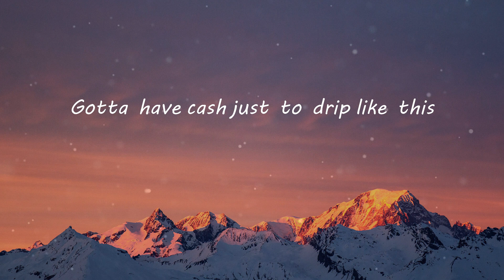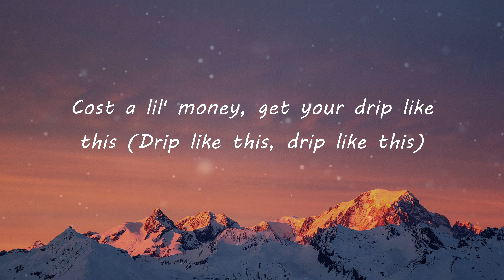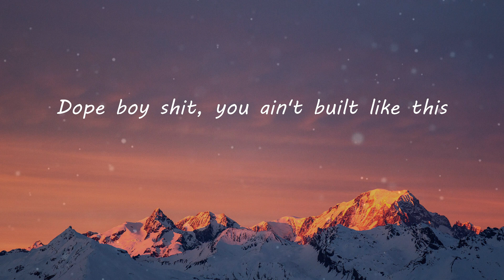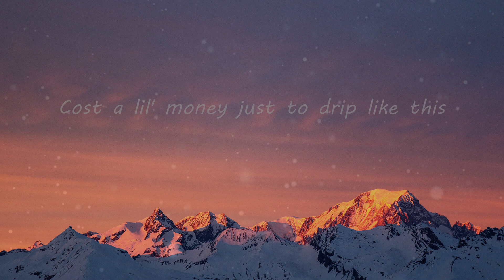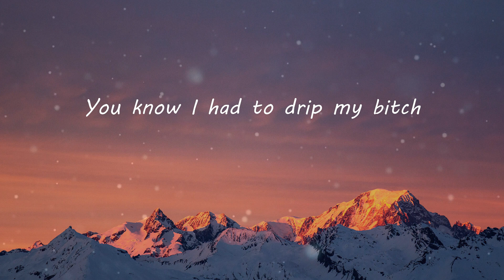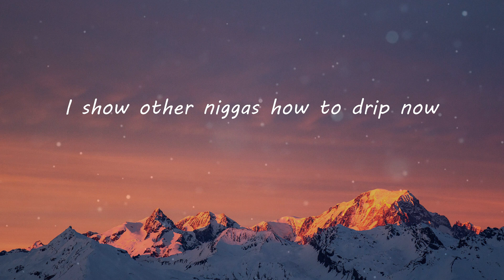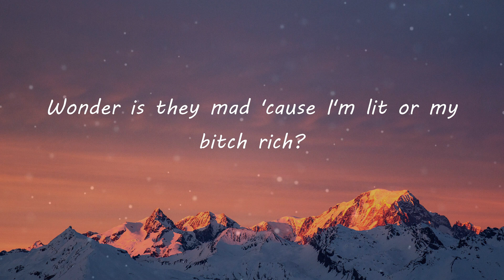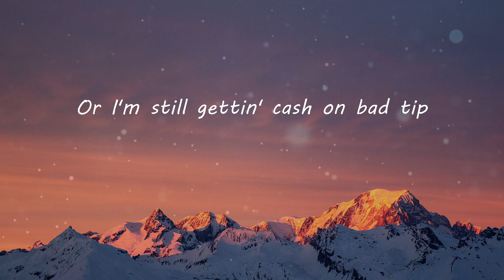Bankroll Freddie - Drip Like Dis (Lyric Video)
Drip Like Dis (Lyrics) - Bankroll Freddie

Drip Like Dis Lyrics:
Drip like this
Drip like this (Woo)
Gotta have a bag just to drip like this
Gotta have cash just to drip like this
Gotta count a sack just to drip like this
Yo
Ayy, ayy
Cost a lil' money, get your drip like this, huh
Icebox drip on my wrist
Walk up in the club and I drip on a bitch
You know I'm a P, I might pimp on a bitch
Cost a lil' money, get your drip like this (Drip like this, drip like this)
Walk up in the club and I drip on a bitch (Big drip)
Bae, don't sleep, I'm the shit (Woo)
All the damn sauce, you can lick on the bitch (Sauce)
Louis V sneaks, made a tip on a bitch (Louis)
Ice on my neck, it's a brick on my wrist (Woo)
Yeah, I spent thirty on this (Thirty)
Hope a nigga don't try to run up real quick, yeah (Baow, baow)
Yeah, Steph Curry in the clip
Canceled out the Gucci, had to go and get Chanel (Yeah)
Maison Margiela like a motherfuckin' player (Maison)
Dolce and Gabbana, stand out from the square
I'm really in the game, baby, I'm a star player
These jeans that I got on cost a cool rack (Bands)
Mike Amiri jeans with stripes on the side (Woo)
Fendi shirt on, got you matchin' my fly
Hold on, lil' bitch, don't kill my vibe (Nah)
Woo, woo, drip like this
Never seen a bitch suck dick like this
Double hand action and she spit when she twist (Damn)
Never ever seen a freak bitch like this
Big Bankroll, baby, just call me Freddie
Never seen a young nigga soul so heavy
Fresh in all white like I'm on my way to Heaven
Thirty thousand dollars in my old school Chevy (Skrrt)
I spent two million on watches
My walk-in closet look like Neiman Marcus (Damn)
I mixed the Dolce and Gabbana with Prada (Damn)
I came from selling kush out the apartments (Damn)
I made my mama a promise
I was a trap nigga when I came out of her stomach
Balenciaga my jacket, my jeans, and my runners
In my neighborhood, I run it (It's Dolph)
Gotta have a check just to drip like this (Yeah)
A quarter milli' killed my wrist (Woo)
Dope boy shit, you ain't built like this
Fear of God on me 'cause I don't fear shit
Woah (Ayy), woah (Ayy), woah (Ayy), woah (Ayy)
I wear the Richard Mille when I'm rockin' Tom Ford (Uh)
I wear the AP when I'm drippin' in Dior (Uh)
This a double-R, don't slam my door (Yeah, yeah)
Left the strip club, lot of money on the floor (Cake)
Bought my bitch a Rollie and put ice around her throat (Woo)
Drop-top Benz parked at the corner store (Skrrt)
Gotta have a bag just to look like this (Yeah)
Shit look like glass on my wrist (Water)
We was movin' bags of the gas in the trenches
And all of the Glocks come with an extension (Yeah)
Cost a lil' money just to drip like this
You know I had to pop my shit
Louis store trippin', I just spent 'bout sixty
You know I had to drip my bitch
Cartier glass and Cartier wrist
I know I got Cartier piss
We keep bustin' all the shit now
I be puttin' it on, I don't get styled
Woo, woo, closet bigger than a penthouse
I show other niggas how to drip now
Sold a lot of pounds and bust my wrist down
I walk in, I feel like I'm the shit now
Took a lot of trips just to get like this
Had to buy a bag 'cause the racks don't fit
'Fit so fly, might mack on a bitch
Pack come in, got the stashhouse filled
Dropped the head on the Rolls truck, came through, killed 'em
Four by four came tall, not a lift-kit
Trackhawk fast, on some young nigga rich shit
Lam' truck look like a shark, I'm a big fish
Wonder is they mad 'cause I'm lit or my bitch rich?
Or they mad I'm the man how I killed shit
'Cause I spent ten bands on an outfit
Or I'm still gettin' cash on bad tip